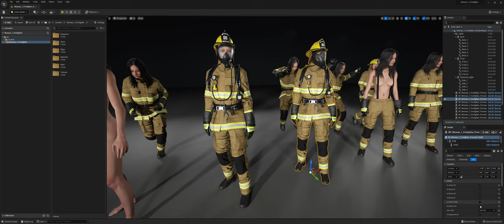Woman Firefighter - How to hide all the parts.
We created blueprints to hide all the necessary parts of the character.

Write us if you have any questions.
Thanks :)